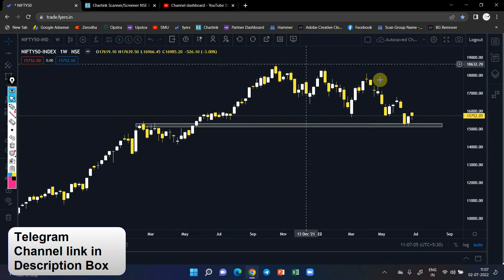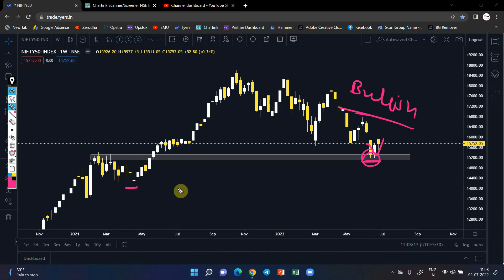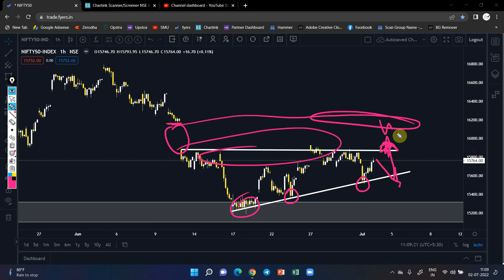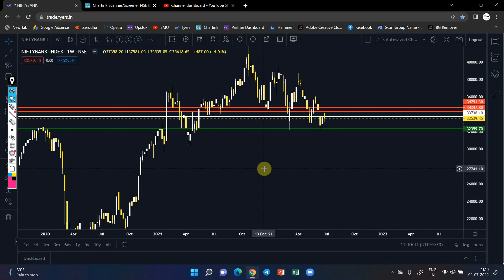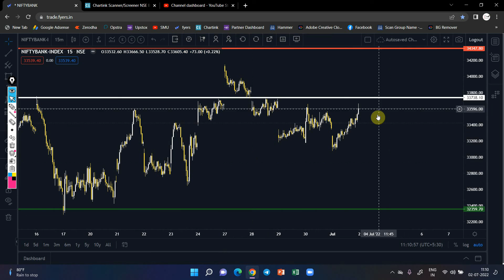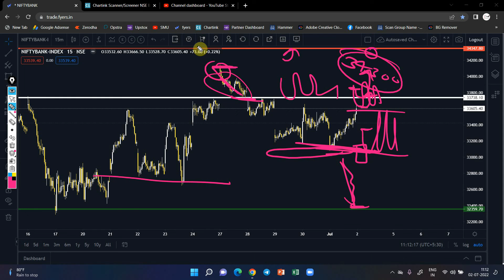Nifty Weekly Analysis | Nifty Prediction for Tomorrow in Hindj | Banknifty View | Market Analysis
nifty prediction,
nifty prediction for tomorrow,
nifty live,
nifty tomorrow,
nifty 50,
nifty 50 me paise kaise lagaye,
nifty bees,
niftysmith,
nifty 50 live trading,
nifty analysis,
nifty analysis for tomorrow,
nifty and sensex explained in hindi,
nifty alpha,
nifty astrology,
nifty aur sensex kya hota hai,

55 ema swing trading strategy,